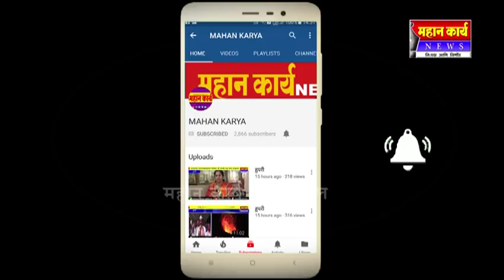भाजप सरकारने अनेक योजनांचे अनुदान बंद केले- जयंत पाटील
भाजप सरकारने अनेक योजनांचे अनुदान बंद केले ; राष्ट्रवादीचे सरकार आल्या नंतर क्षारपट जमिनीच्या सच्छिद्र पाईप योजनेसाठी अनुदान देणार